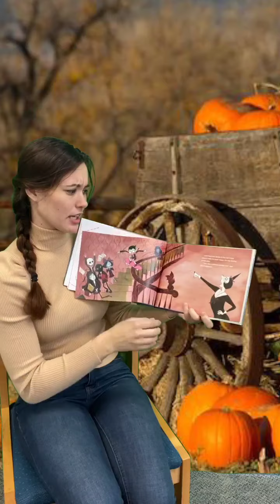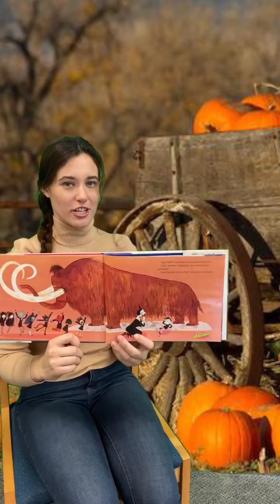Storytime with Ms. Brianna!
What happens when a young vampire decides he would rather skateboard than learn how to be spook? Find out during this storytime with Ms. Brianna!